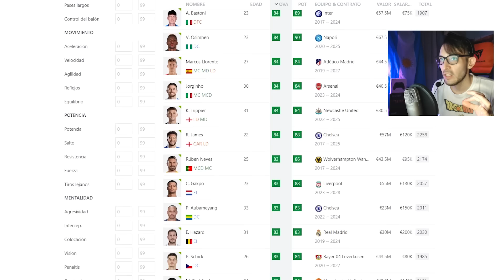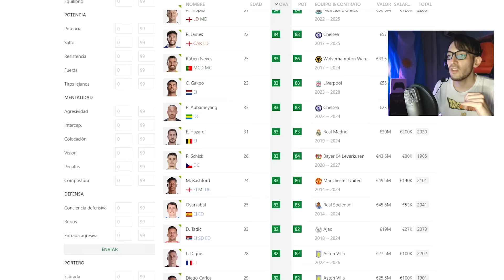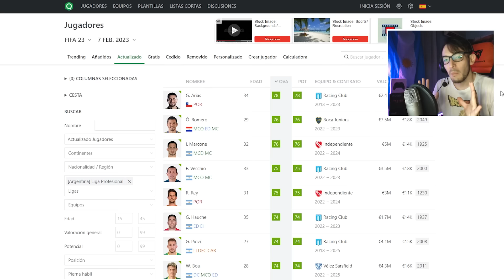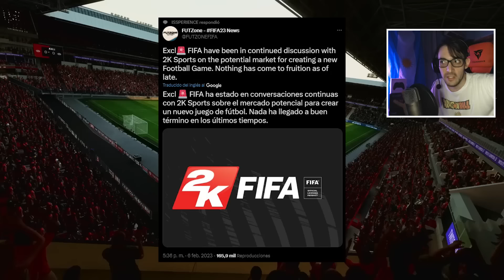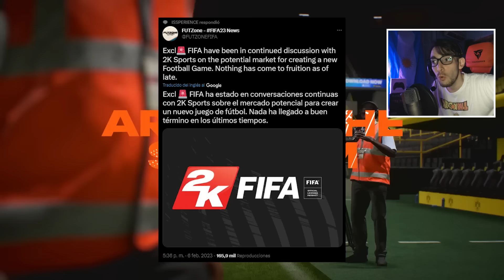¿SERÁ ESTO POSIBLE? ¿FIFA Y 2K GAMES? + NUEVA ACTUALIZACIÓN DISPONIBLE EN FIFA 23!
FIFA 23 es la nueva entrega de EA Sports y la última de la saga antes de su cambio de nombre, marcando así el final de una etapa de tres décadas bajo esta marca. Será de popular interés el contenido del Mundial de Qatar 2022, entre otras variadas novedades como su tecnología HyperMotion 2 de new gen. Disponible para PS5, Xbox Series X/S, PS4, Xbox One, PC y Stadia.